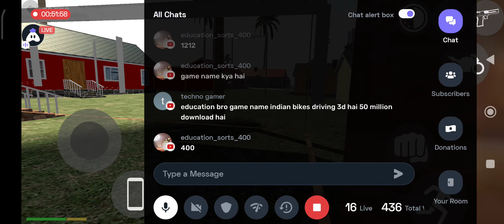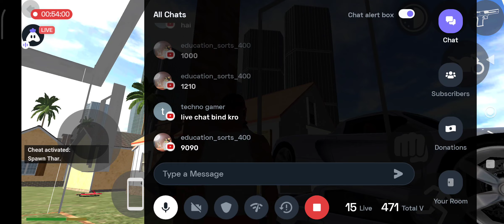New Boat Cheatcode in Indian Bikes Driving 3d game | Funny Game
New Boat Cheatcode in Indian Bikes Driving 3d game | Funny GameIP

New Boat Cheatcode in India Bikes Driving 3d game | Funny Game
New Update
New Boat in India Bikes Driving
Indian bikes driving game 3d
Sasti wali gta
gta v shinchan
New Indian Bikes Driving game
Indian bikes driving
Vikki
New Boat Cheatcode in India Bikes Driving 3d game